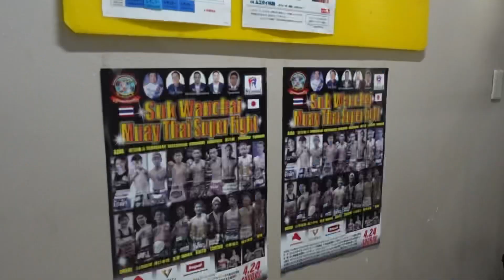【ムエタイテクニック】コンビネーション‼️実践テクニック‼️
ムエタイの受け返し練習！
実践で動けるテクニック！